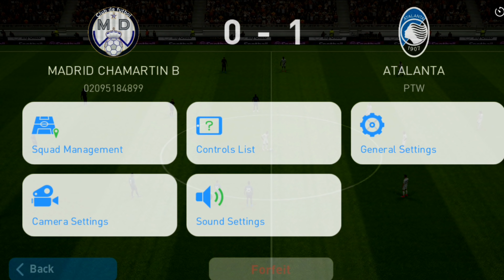NEVER FACED HIM : SUPER-SUB HALAND ELDER BROTHER 🥶